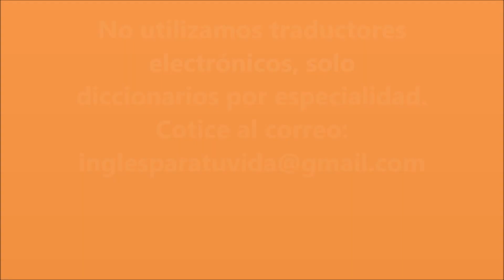TRADUCCIONES DE MANUALES TECNICOS Y COMERCIALES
Somos un grupo de traductores egresados de la universidad Ricardo Palma y Unifé especializados en inglés que busca satisfacer las necesidades de servicios de traducción e interpretación al ofrecer calidad a un precio competitivo y asegurando la confiabilidad de su información. tenemos 15 años al servicio de traducciones.
contamos con traductores nativos altamente capacitados y especializados en diferentes áreas tales como: páginas web, documentos legales, jurídicos, licitaciones, manuales técnicos, contabilidad y finanzas, medicina, computación, telefonía, libros y literatura en general.
nuestro grupo de traductores y el proceso que seguimos nos permite desplazar pequeños y grandes volúmenes en tiempos más cortos, con lo que además le ofrecemos un trabajo profesional debido a que su proyecto pasa por diversos controles de calidad.